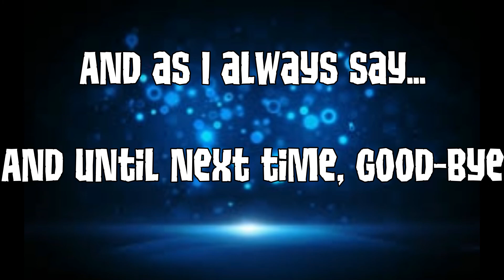Animal Jam - Pink Long Trade Attempts!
Hey Guys! Sorry this video was short, but I was in a rush to get something up. My next trade attempts will be longer.

In this video I do trade attempts for a Rare Pink Long Spiked Collar, and the trades weren't that great at all. I don't think they were fair. Anyways, I hope you guys enjoyed this super short trade attempts!

Give-a-way Updates: Added Blue Cupid Wings and Pirate Sword!